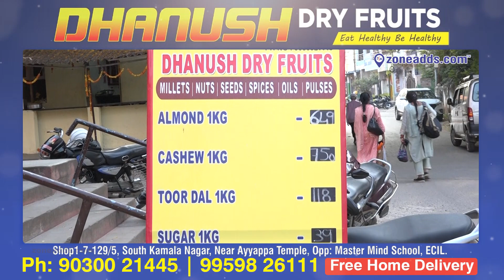Discover the Goodness: Healthy Dry Fruits at Dhanush Dry Fruits Store, Secunderabad | zoneadds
Eating Dry Fruits in our daily routine is healthy and called consious eating. Dhanush dry fruits store is located at ECIL locality in Hyderabad. Millets,Oils, Spices, Pulses and seeds are also available.

Healthy Dry Fruits Available @ Dhanush Dry Fruits Store | | Ecil | Hyderabad | Zone Adds |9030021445|

zoneadds.com has 10,000 plus Local Business Registered.